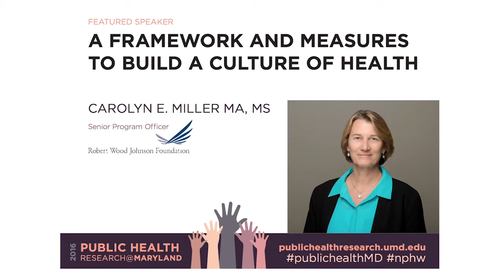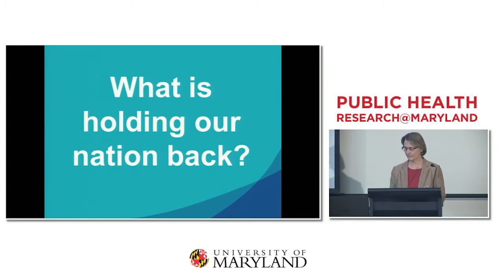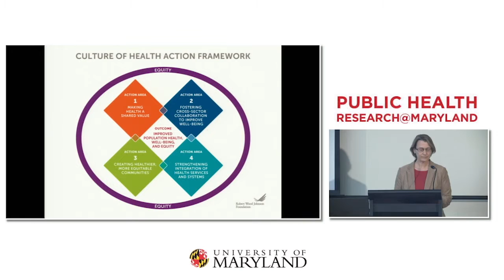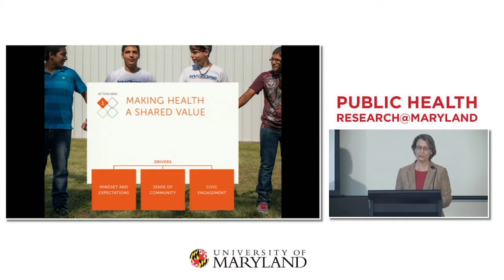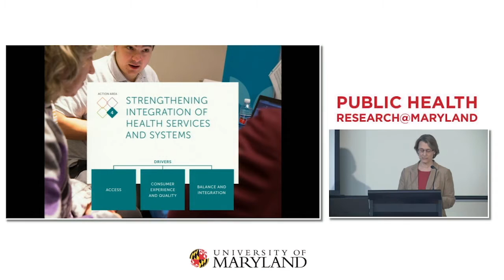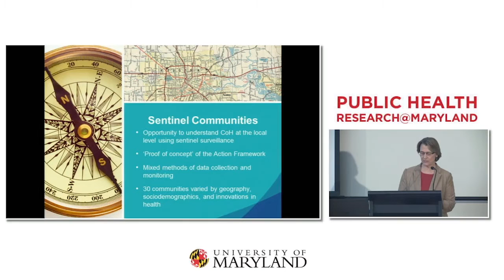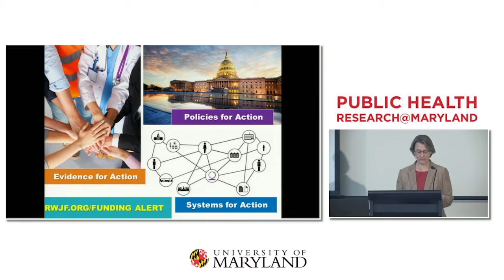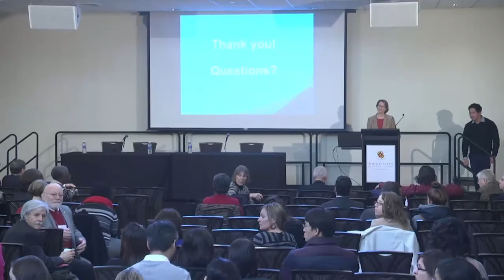Carolyn Miller: A Framework and Measures To Build a Culture of Health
In the second session of the day, Carolyn Miller, Senior Program Officer at the Robert Wood Johnson Foundation, talked about how we can all participate in creating a "culture of health" in our communities.